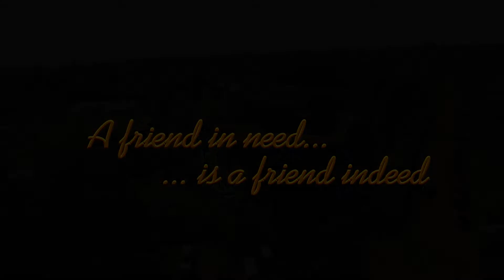BLUNDER (The Trailer)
Blunder is a feature length movie which reflects on the social ills rampant in the current Nigerian society. It focuses on the do or die pursuit of material frivolities and as well as highlighting the repercussions to this rat race.

Directed by: Wonuola Tahj
Produced by Bashir Ajijola (PhD)
Story by: Tohib Adejumo, Bashua Lawon, Wonuola Tahj

Starring: Owolabi Aisha, Bashua Lawon, Yunusa Hauwa, Makanjuola Taslim, Temitope Joshua, Kolawole Tesleem, Abdulsalam Habeeb, Ajia Kehinde, Alowonle Nurudeen, et al.

Date of premiere: To be decided on request.